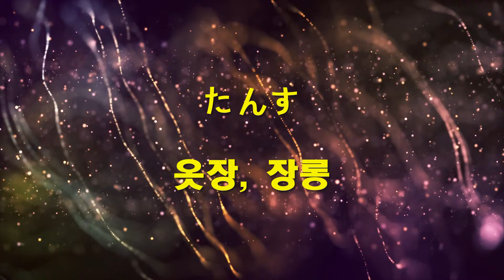005 일상생활 일본어 단어-[침실]-준짱-일본어 한마디